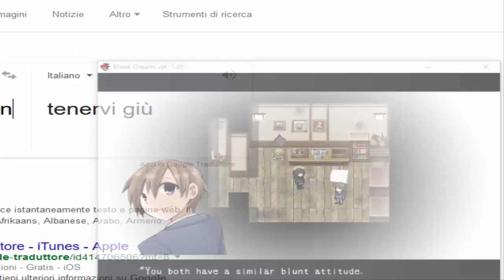Blank Dream| Parte 5| IL REGNO DELL' "AMORE"-Let's Play ITA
Ritroviamo un altro pezzetto delle memorie di Usui, questa volta riusciamo a scoprire qualcosa di più del legame tra le ed Ayato!